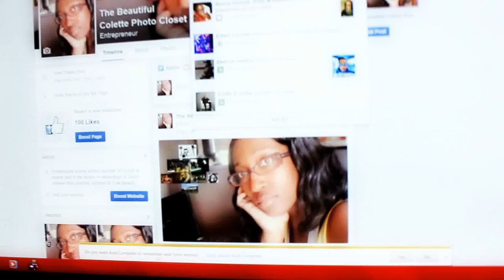Video Preview: Making of "The Beautiful Colette Photo Closet" Facebook Page